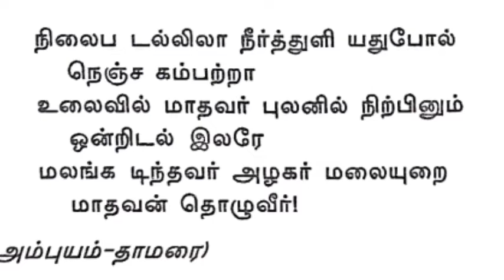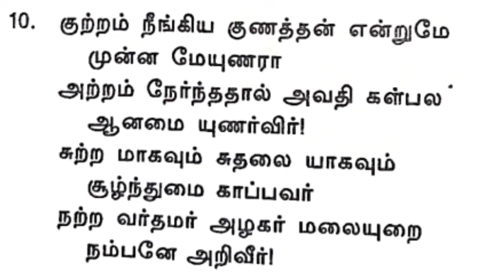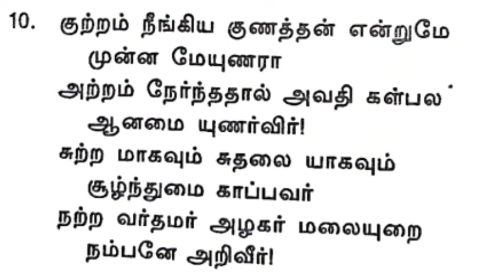அழகர் மலைப்பதிகம் தொடர் - 3